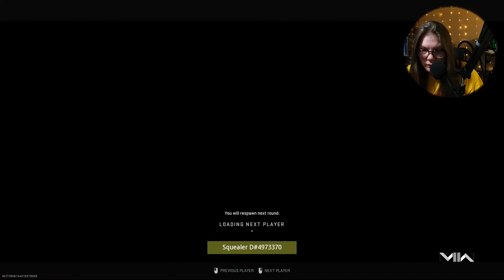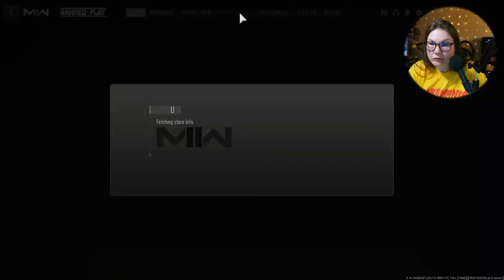Warzone 2.0. Live Stream with Lemon. Warzone 2.0 Season 3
Join me as Lemon and I vibe to the new Season 3 updates. Come check out the new stuff and see if I absolutley rage when I realize nothing EVER changes. Will we end up in DMZ, multi player, or resurgence??? See ya in the chat neighbors. Mondays don't get better than this!